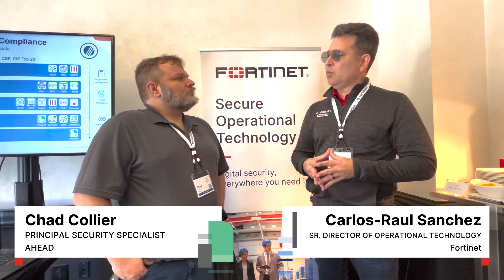OT Security Shop Talk: Adopting New Technologies and The Cloud | Operational Technology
In this OTSecurity Shop Talk video, Fortinet's Carlos Sanchez and AHEAD’s Chad Collier explore how customers are looking to improve their cybersecurity posture to keep up with the fast pace of today's modern world by adopting new technologies and the cloud.

Learn how you can build cyber resilience for your OT network